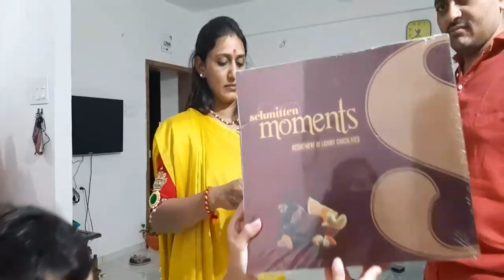Aap Aur Apke Parivar 👨‍👩‍👧‍👦Ko Dhanteras Ki Bahot Sari Subh Kamnaye🙏//Dhanteras Special Vlogs